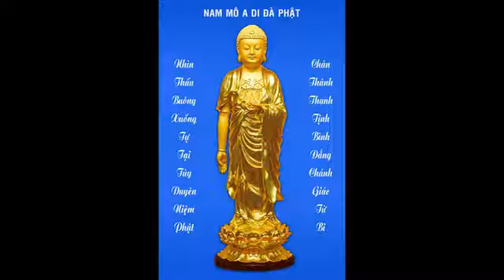Kinh Vô Lượng Thọ (15) - HT Tịnh Không